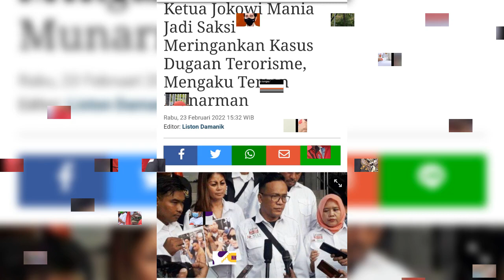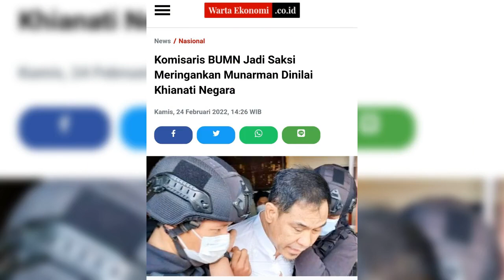MERAH PUTIH BERGERAK | PECAT NOEL DARI BUMN | PECAT KOMISARIS PEMBELA TERORIS